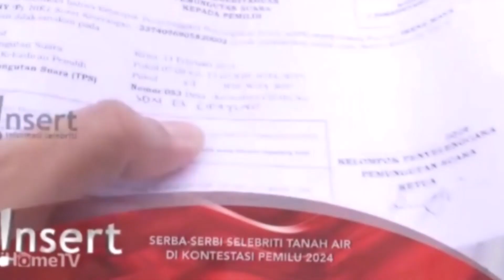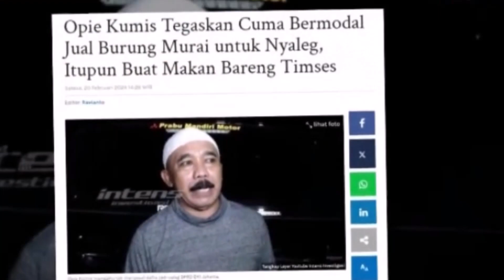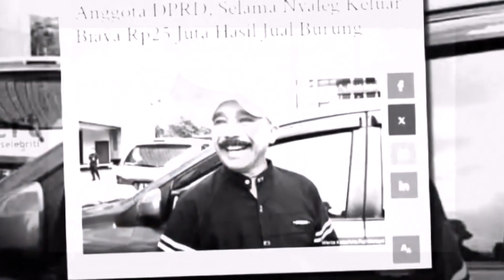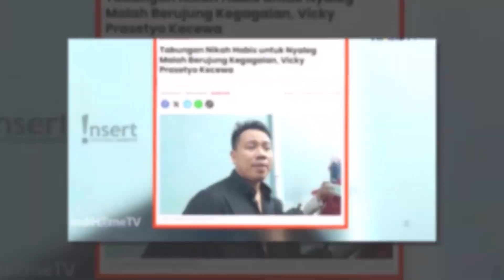TAK LOLOS NYALEG!!! OPIK KUMIS JUAL BURUNGNYA, VICKY PRASETYO HABIS MILYARAN MODAL NIKAH ~ GOSIP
TAK LOLOS NYALEG!!! OPIK KUMIS JUAL BURUNGNYA, VICKY PRASETYO HABIS MILYARAN ~ GOSIP